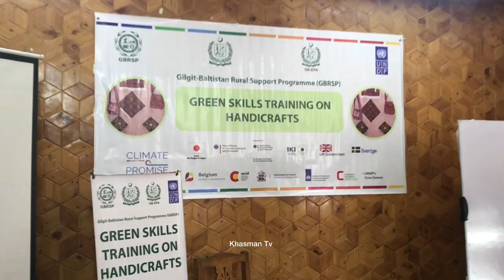Baikar Chizoong Sey KarAmad Chizeng Tayar krna || Thanks 🙏 GBRSP & Maryam aini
گھریلو بے کار ضائع شدہ چیزوں سے کار آمد چیزیں تیار کرنا۔
ماہر: مریم بتول اینی
اہتمام: جی بی آر آیس پی